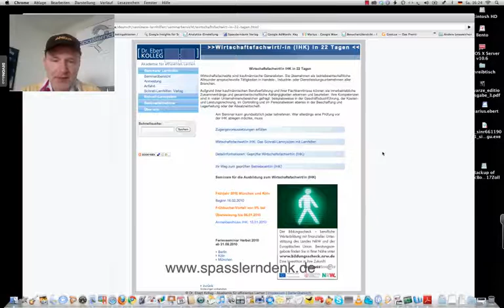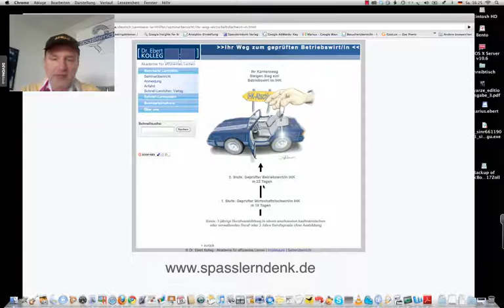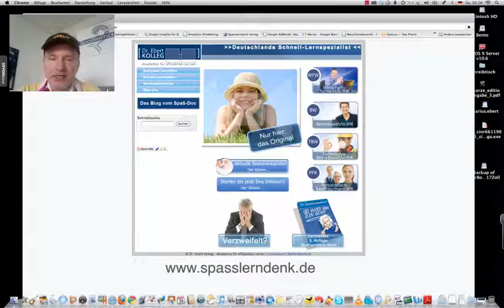Wirtschaftsfachwirt-in IHK, Karriereweg Betriebswirt/in IHK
Wirtschaftsfachwirt-in IHK, Karriereweg zum Betriebswirt/in IHK

Beispiele:
• Betriebswirt
• Technischer Betriebswirt
• Technischer Fachwirt
• Industriefachwirt
• Wirtschaftsfachwirt
• Handelsfachwirt
• Personalfachkaufmann
• Industriemeister
• Küchenmeister
• Restaurantmeister
• Hotelmeister
• Abwassermeister
• Wassermeister